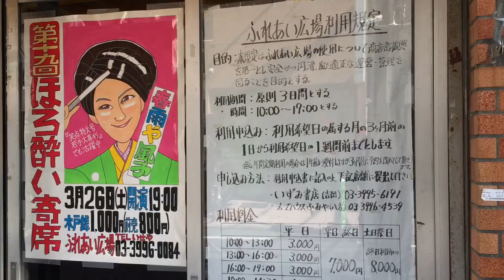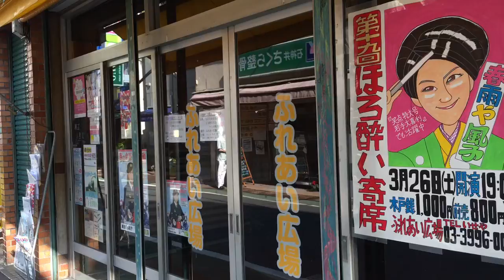石神井公園駅周辺散歩【西武鉄道池袋線】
石神井公園駅周辺を散歩したブログです